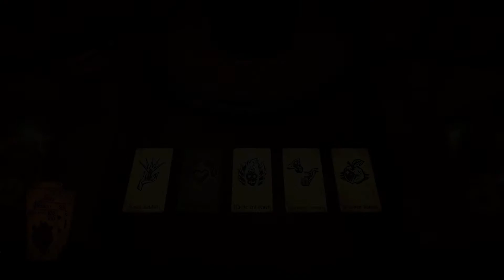Hand of Fate [+DLC] ★Staub König (Teil 1) #06 Durch die Schergen des König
Jenseits der dreizehn Tore am Ende der Welt wird das Spiel um Leben und Tod gespielt.
Ziehe deine Karten, spiele deine Hand aus und entdecke dein Schicksal.